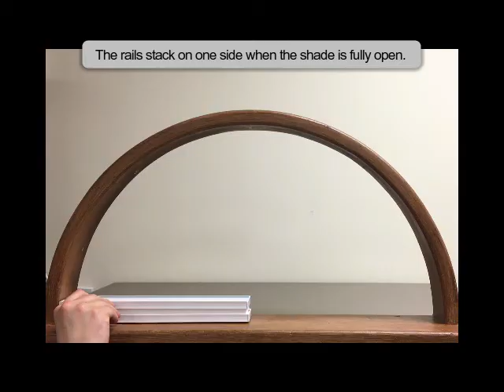How to Operate Moveable Arches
Demonstrates how to operate Honeycomb Movable Arches.